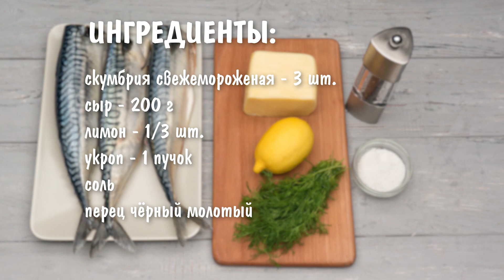Вкуснейшая закуска на праздничный стол! Легкий рулет с сыром из скумбрии!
Простой и очень вкусный рулет из скумбрии с сыром, запеченный в духовке.
Такая рыбная закуска для праздника готовится несложно и красиво выглядит на столе.

ИНГРЕДИЕНТЫ:
скумбрия свежемороженая - 3 шт.

★ Возвращайте до 15% с покупок на Алиэкспресс и других интернет магазинах